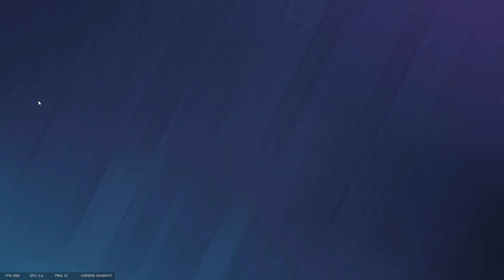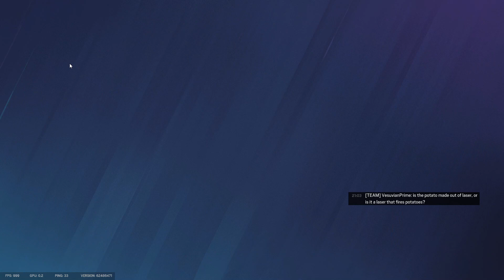Old Lady & Friends - Doctors Curse - Bush Simulator